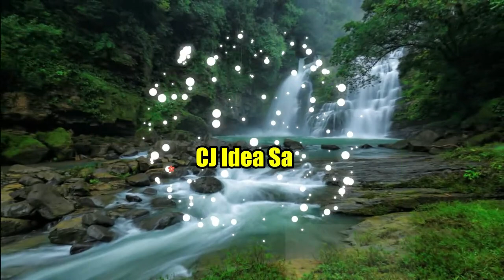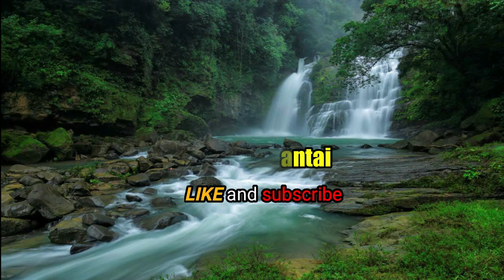How I DIY the Pillar and Balusters For Verandah Part 1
The video will show you the processes I went through when making the verandah section. All this includes making pillar, rail balusters and balusters. It's looks great! Watch the video to find out more.

It will help me to produce more video in future. Many Thanks in advance!

Track 3 0:06:43 Jason Shaw - CRYIN IN MY BEER